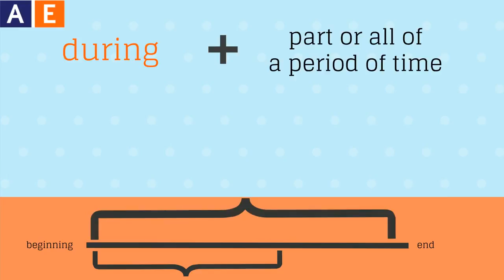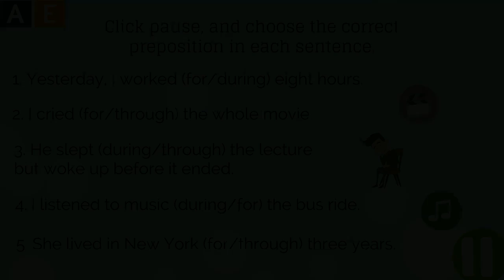Higher Education and Society (USA)